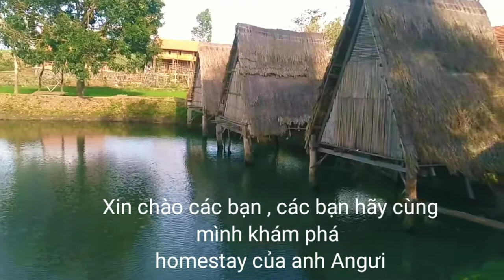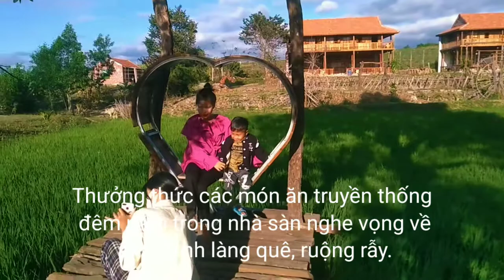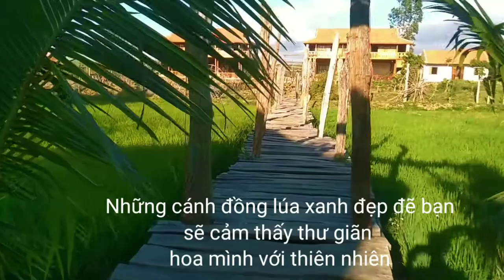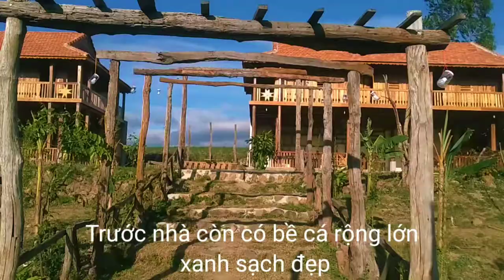Khám phá Homestay A ngưi tại huyện Kbang